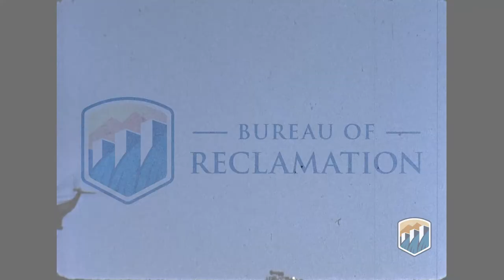President John F. Kennedy's 1962 Groundbreaking Speech of the San Luis Reservoir in California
President John F. Kennedy gives the dedication speech at the 1962 groundbreaking of the San Luis Reservoir and B.F. Sisk Dam in California.